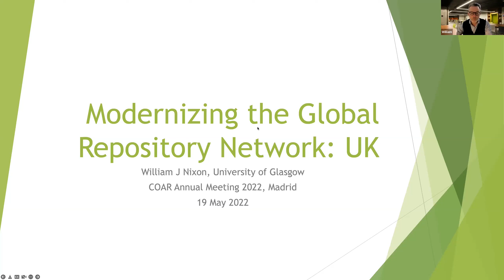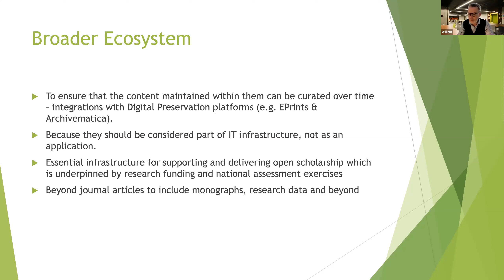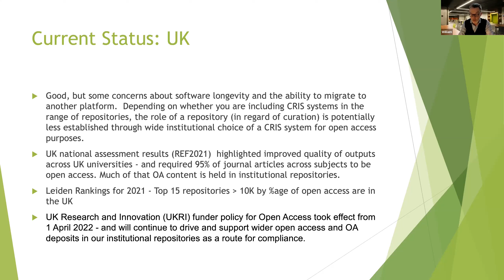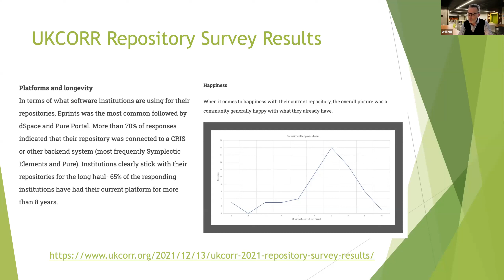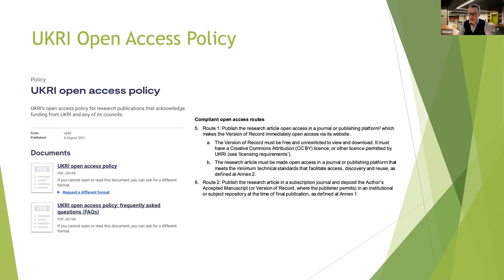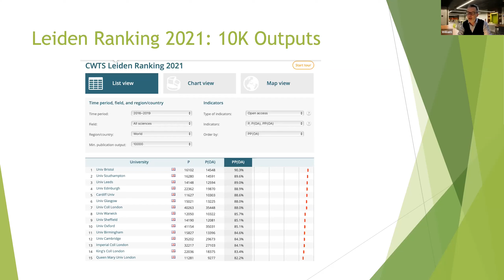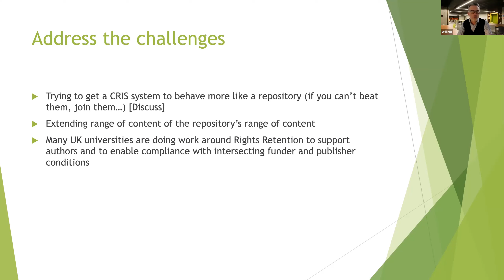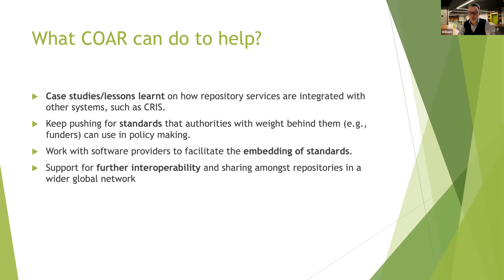Modernizing the Global Network of Repositories: United Kingdom presented by William Nixon